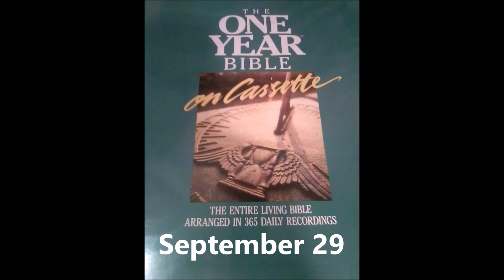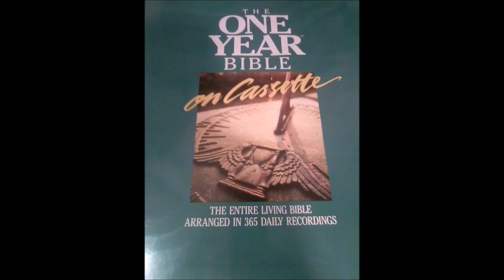The One Year Living Bible September 29 Isaiah 57:15 - 59:21, Philippians 1:1 - 26 and Proverbs 24:9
Isaiah 57:15 - 59:21, Philippians 1:1 - 26 and Proverbs 24:9 - 10